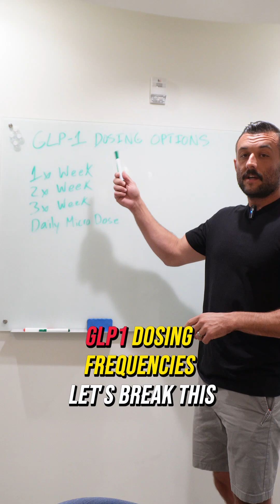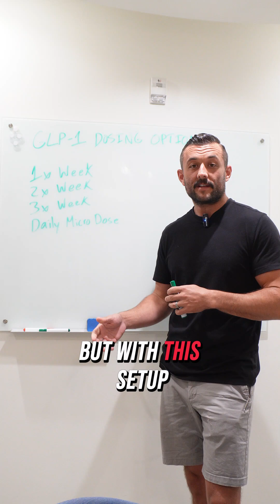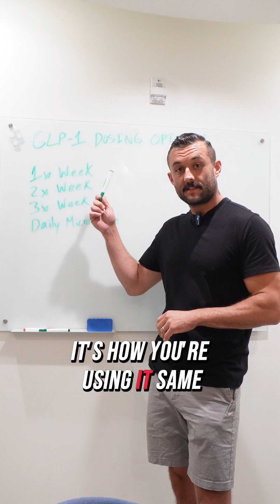Retatrutide Dosing Explained: Best Injection Schedule for Fat Loss & Fewer Side Effects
Are you using Retatrutide, Tirzepatide (Mounjaro), or Semaglutide (Ozempic) for fat loss—but frustrated by side effects, inconsistent hunger control, or stalled progress?

It’s probably not the drug. It’s your dosing frequency.

In this video, I break down:

The 4 most common GLP-1 dosing frequencies

How dosing frequency affects side effects, hunger suppression, and fat loss

Why Retatrutide users in particular need to experiment with frequency

The best injection schedule for body recomposition, muscle retention, and aggressive cuts

How to save money, reduce nausea, and stay consistent with your GLP-1 meds

💉 1x/week vs 2x/week vs 3x/week vs Daily Microdosing
⚖️ Learn how to adjust your dose before you increase it.

📩 Want help dialing in your protocol? DM me “RETA” on Instagram or apply for coaching at Instagram @JosephLeeFitness